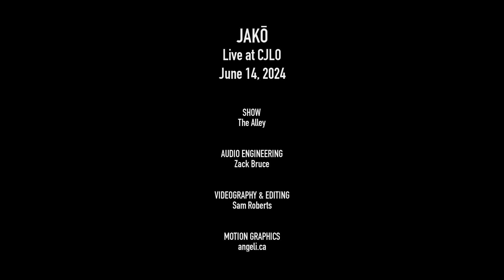JAKŌ - Full Performance (Live at CJLO 1690AM)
Ahead of their performance at the 2024 edition of the Suoni per il Popolo festival, JAKŌ visited CJLO and performed live on The Alley.

00:00 誰? (Who?) written by Yuji Okada (King & Country)
6:15 Sigh
12:10 Glass of Water

Filmed and edited by Sam Roberts
Recorded and mixed by Zack Bruce